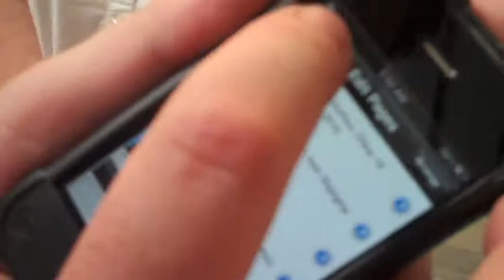Suzhou and the Travelling Freak Show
Wes Fryer, Melinda Alford, Gail Lovely and Myself do some sightseeing in Suzhou China after the Learning 2.010 Conference in September